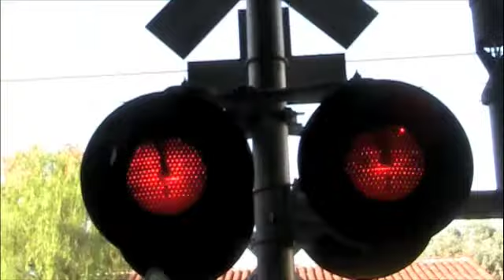After Roses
After walking through and seeing the floats at the Rose Parade, we were bored waiting for our train to come. so what better to do than make a crazy random rap to the beat of the train signal? I can't think of anything.